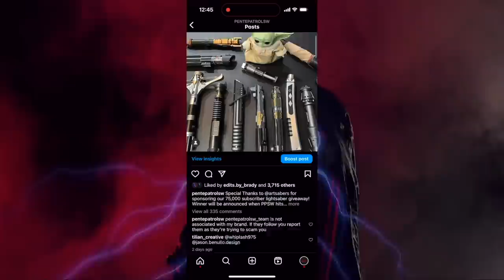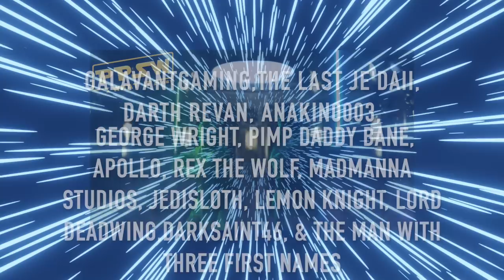What If Earth Was In Star Wars (Part 2)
What would've happened had Earth been in Star Wars? We find our new heroes inside of the 'Messina' System, on the third planet from the Sun. The people of Messina, Sicily, have been introduced to members of the Jedi Order, how will the Ancient Romans handle it?